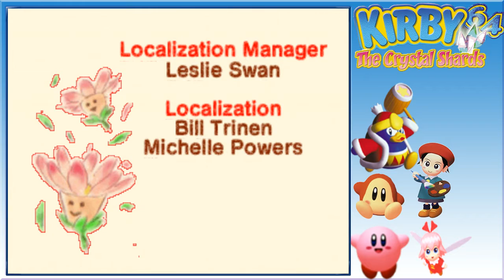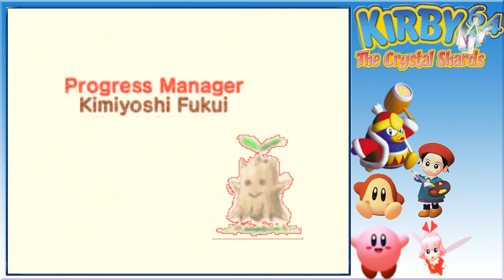Los héroes de Ripple StarKirby 64 The Crystal Shards #13 FINAL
Hola a todos, bienvenidos al décimo tercer y último capítulo de Kirby 64: The Crystal Shards, espero que les guste.

Kirby 64: The Crystal Shards, conocido en Japón como Hoshi no Kirby 64, es un juego de plataformas desarrollado en tres dimensiones que salió a la venta para la consola Nintendo 64. El protagonista del mismo es Kirby, la bola rosa de otros títulos anteriores de la compañía HAL Laboratory. El objetivo básico del juego consiste en absorber enemigos, adquirir sus habilidades y superar los niveles de cada mundo.